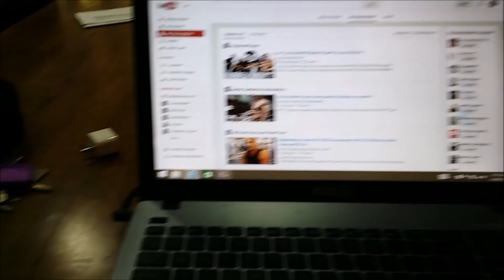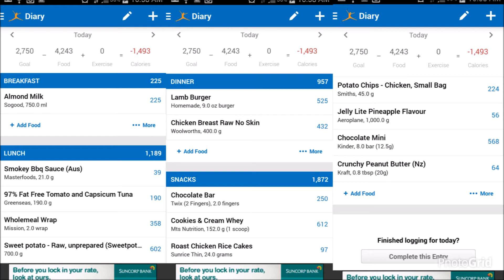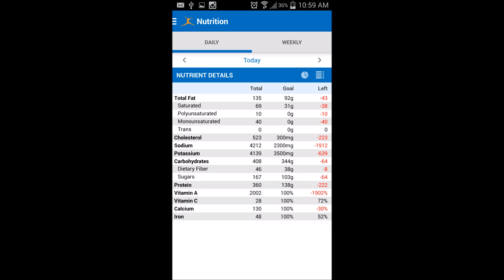DAY IN THE LIFE OF A NATURAL BODYBUILDER